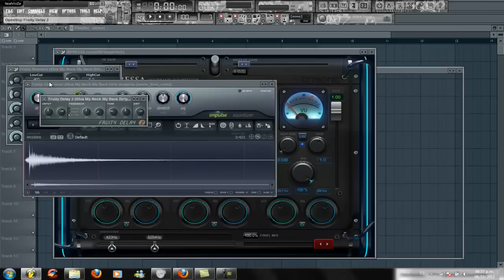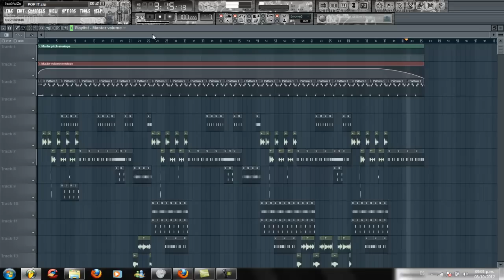YG - Pop It Instrumental Remake By J.A.